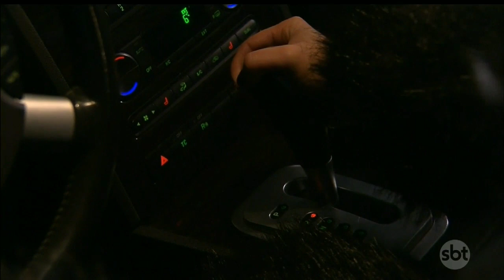A Dona - Ivana mata Oscar atropelado (SEM CORTES)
Cenas dos Capítulos 09 - 10 (SBT/2019)
A Dona - Ivana mata Oscar atropelado